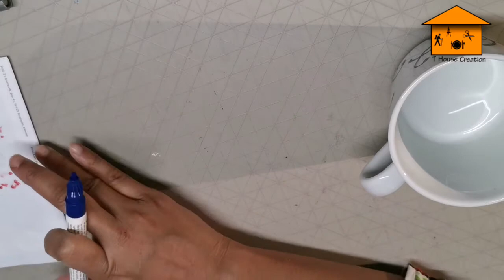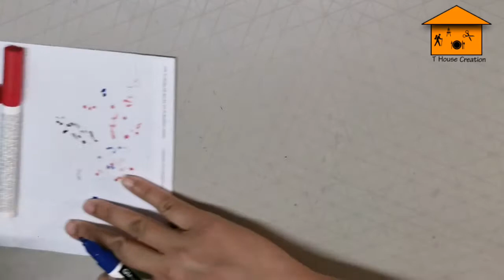DIY mug painting | how to paint on a mug with porcelain pens | How to paint on a mug permanently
Today I am sharing with you an easy mug painting with porcelain pens. I bought it from Panduro hobby. Hope you like this video.

handpaintedmug acrylicpaintingonmug ceramicmugpainting howtoproperlypaintmugs howtopaintonamug permanently, how to paint on a mug with Acrylic paint pen Diymugpainting, personalize mugs with porcelain pens Diypainting with porcelain pens on mug Diymugpainting waterproof, mug painting using ceramic paints at home, handpainted mugs, custom mug diy, Diy by panduro glass and porcelain pens, how to paint easy flower on ceramic mug, how to paint on a mug easy tutorial Diymugdecorating idea, how to paint on a ceramic mug, how to paint on a mug and make it dishwasher safe, painting tutorial, painting for Beginners, how to paint with porcelain pens at home, how to use glass and porcelain pen from Panduro hobby Diymugpainting painting with pandurohobby pen, personalize a plain ceramic mug with panduro hobby pen, Diy unika muggar, perfekt presenttips Diy muggar Diyeasypainting on mug diypaintedmug that would n't wash away